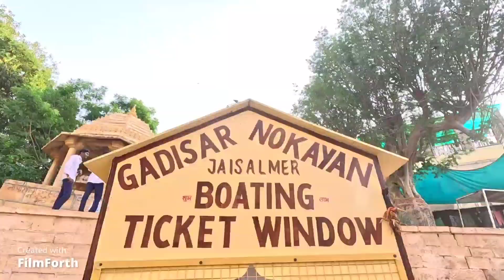Gadisar Lake Jaisalmer Rajasthan EP - 01